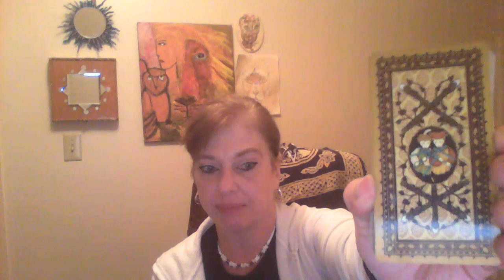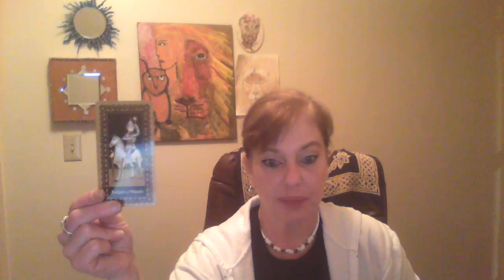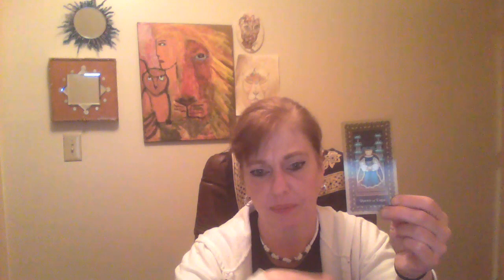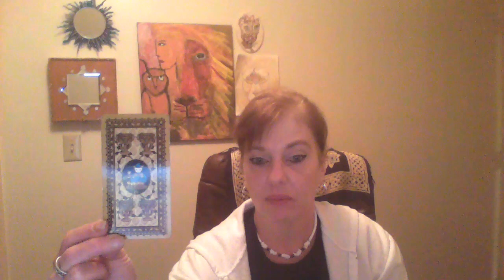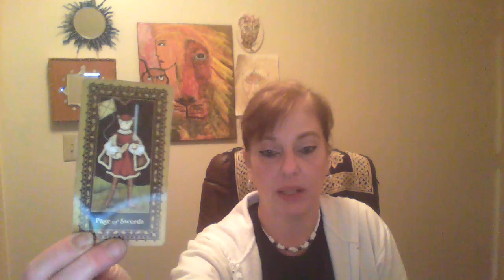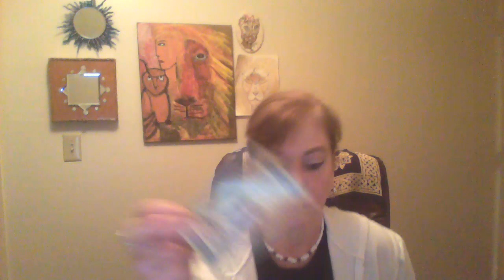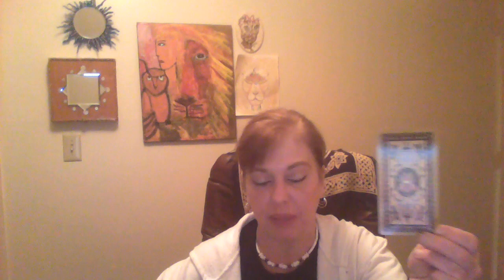June reading for Pisces Lower the BOOM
If you would like to donate money to our tour fundraiser, please go to youcaring.com, Thank you so much!